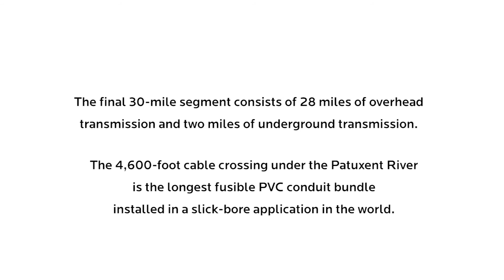Improving Southern Maryland’s Power Reliability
Today and in the future, families and businesses in Southern Maryland enjoy the highest standard of reliable electric service without having to think about it.

TRANSCRIPT:

John Bredenkamp, Project Manager, Southern Maryland Electric Cooperative: The goal of the Southern Maryland Reliability Project has always been to meet the system demand and provide reliable service to our customer members.

Joe Slater, President and CEO, Southern Maryland Electric Cooperative: This project was to build a 230 kV loop working within an existing 69 thousand volt corridor, crossing a very deep river, maintaining good economics, and working in a very environmentally sensitive area. Black & Veatch was absolutely essential to completing this project; it was a very challenging engineering project and we wanted a world-class firm helping us.

Ted Aggeler, Project Manager, Black & Veatch: One of the more challenging components of this project is the underground crossing of the Patuxent River. We installed fusible PVC conduits to facilitate the three-phase electrical system being installed by using horizontally directional drilling techniques. This conduit is buried 160 feet deep. To date, this is the longest fusible PVC bundle installed successfully.

John Bredenkamp, Project Manager, Southern Maryland Electric Cooperative: Black & Veatch always provides quality engineeringthey’re known in the business; it’s what they do. They provided the program management, the engineering, and the contract development, as well as the construction management. They exceeded our expectations, which I think is a testament to the engineering and the scope development.

Announcer: Black & Veatch… bringing Southern Maryland reliable electricity while continuing to protect the environment.